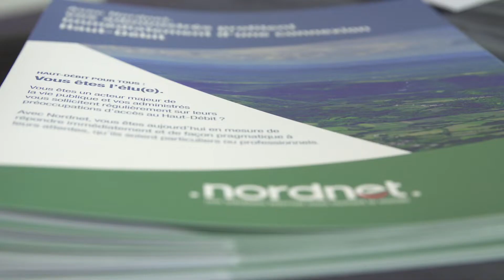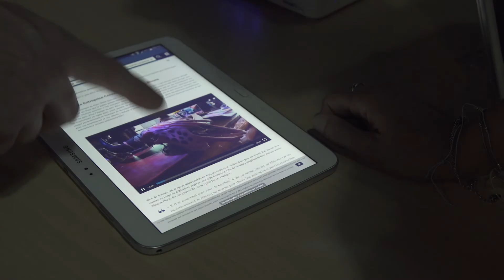Présentation des connexions Internet Haut-Débit en Saône-et-Loire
Table ronde autour des connexions alternatives Haut-Débit en Saône-et-Loire, avec les élus et professionnels du département.

En présence de :
- Philippe Rouiller, Chef du Service Numérique pour le Conseil Régional de Bourgogne-Franche-Comté
- Yves Labaune, Technicien en charge du Numérique à la Communauté Urbaine Creusot Montceau
- Christophe Outier, Directeur des Affaires Extérieures en charge des Relations avec les Collectivités locales chez Nordnet
- Fabrice Nagorski, utilisateur de l'Internet Radio de Nordnet
- Isabelle Fayolle, journaliste-animatrice

Débat autour de l'aménagement numérique des territoires et des solutions d'ores et déjà disponibles pour profiter du Très Haut-Débit partout en France.